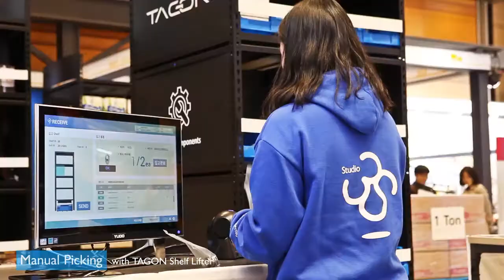Studio 3S Pte Ltd -- Smart Factory Expo 2019 Review